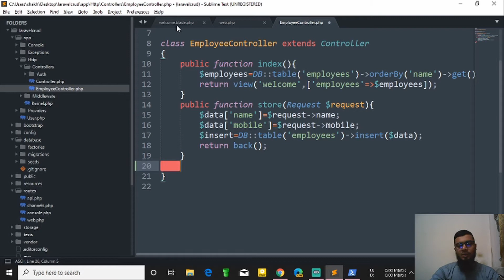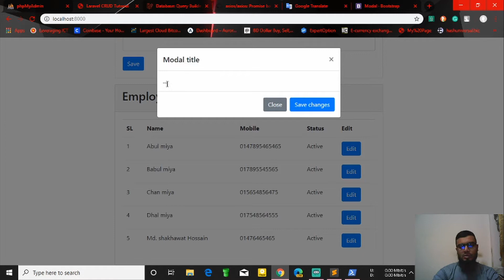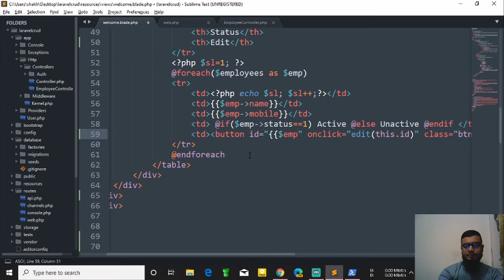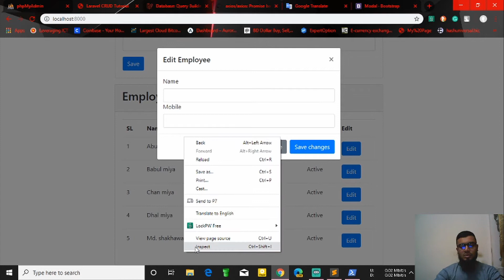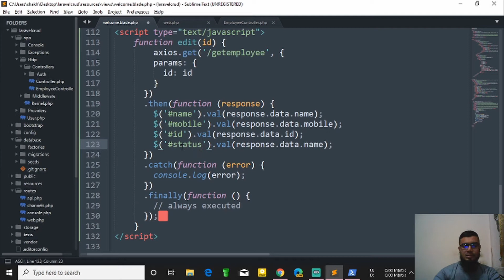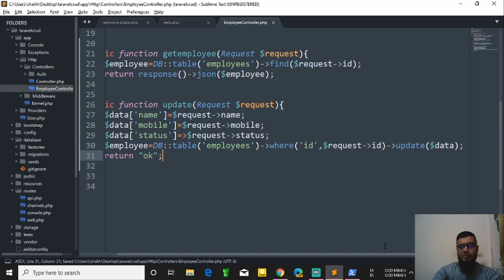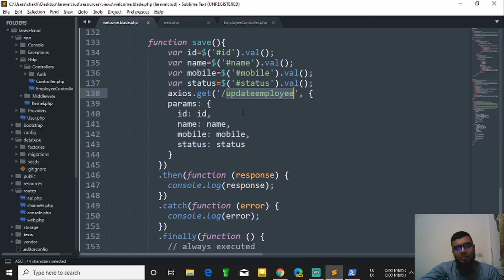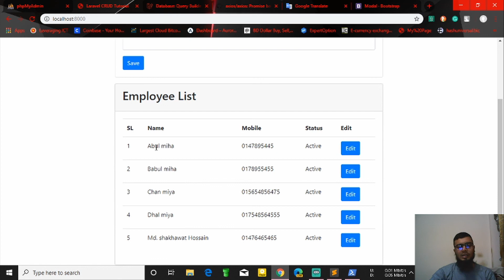Laravel CRUD by Query Builder and Eloquent ORM with axios | Update data by Query Builder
In addition to inserting records into the database, Query Builder can update existing records using the update method. The update method, like the insert method, must update the value by taking an array of columns and adding columns. You can apply the update query using clauses wherever you want to update.